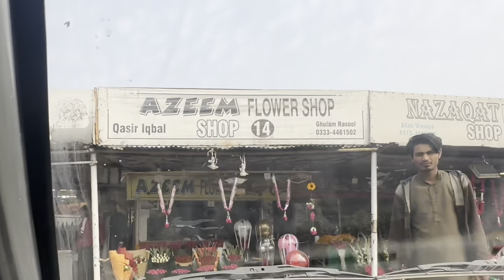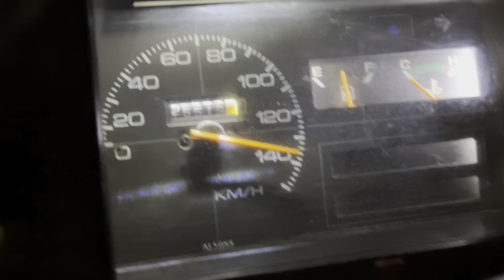WALIMA🤍🖤| JOOTA CHUPAI | GODA PAKRAI | SABNE LOOT LIA HUM DONO KO😁🙃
walima pr goda pakari |  usman ke hue joota chupai usman ko loot lia

                                        FLY      TO           YOUR       DREAMS

hope you guyz enjoy my vlog
love u all my youtube family